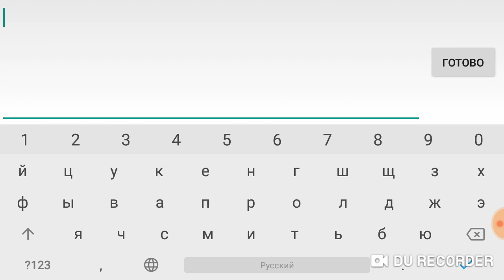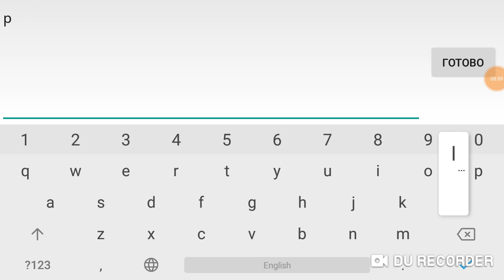Under ground preview 2 verifed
Hi in this video i verifed under ground